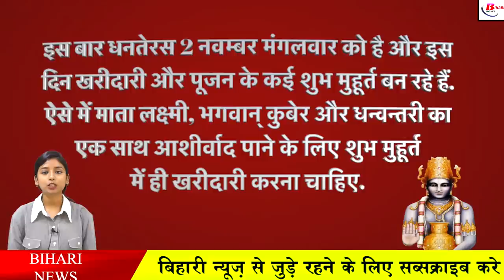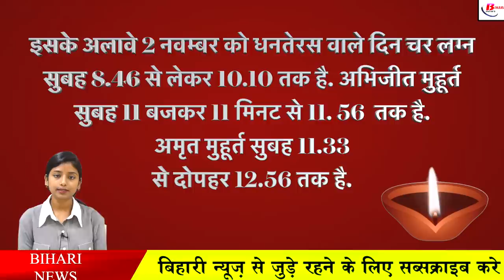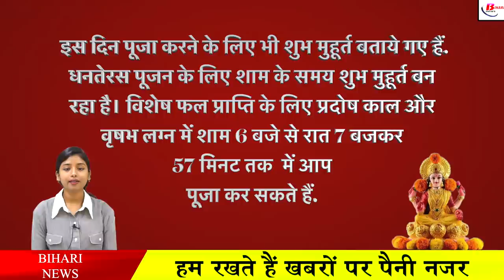इतने बजे धनतेरस पर खरीदें सामान, जाने शुभ मुहूर्त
The day of Dhanteras is considered one of the most auspicious days of the year. On Dhanteras, people buy auspicious things to please Goddess Lakshmi, and on this day especially Lord Dhanvantari is worshipped. It is believed that on this day the purchase of broom, jewellery, jewelry, coriander, brass utensils, gold and silver items, new house, vehicle etc. brings happiness and prosperity in the house. Opening a new account on this day is also auspicious. So there many traders also invest in large amounts. However, buying goods on auspicious occasion on the day of Dhanteras is very auspicious, so if possible, buy anything on this day only in auspicious time.